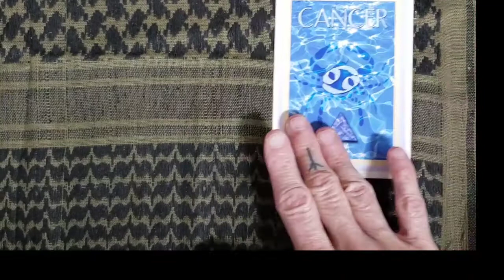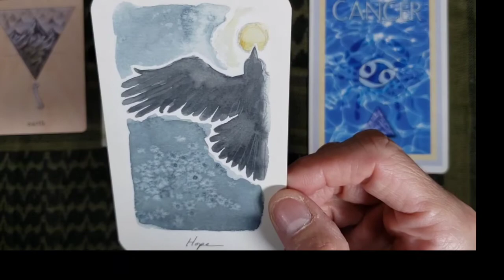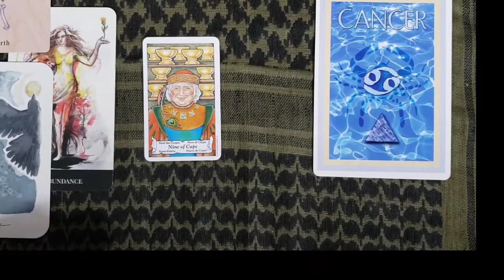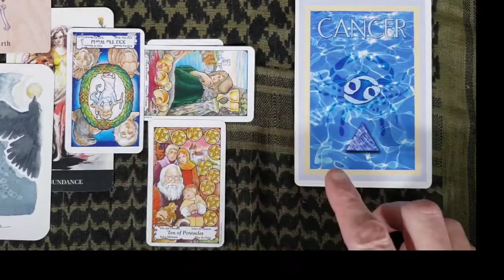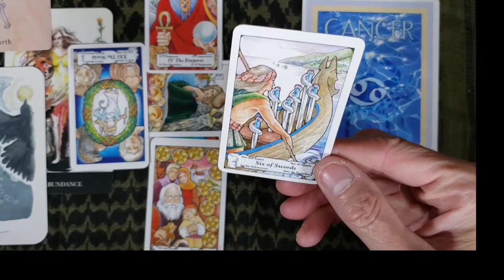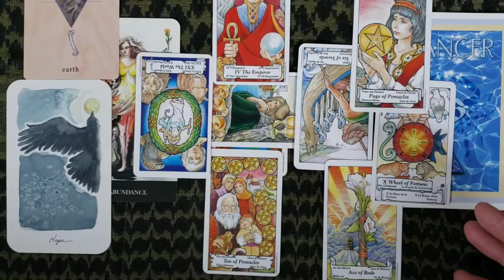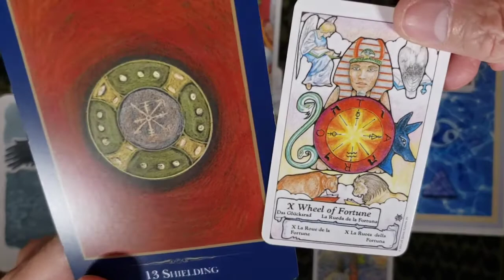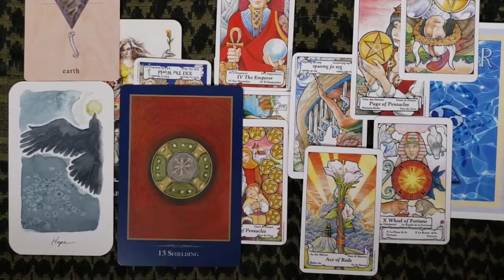Cancer ♋ 'Luck and Energy are abundant this month'/June 2021 General Reading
Welcome Cancer to your June 2021 General reading.
Know that this is a general reading and will not resonate with ALL of you.  Please use what does and leave the rest.
Blessings xoxo Rudi

Decks Used:
Easy Astrology Oracle Card
Hanson-Roberts Tarot
Roots and Wings Oracle
Earthbound Oracle
Oracle of Echoes
The Empathic Oracle